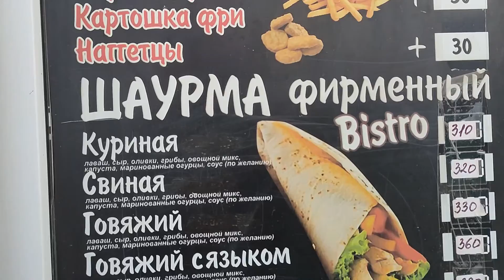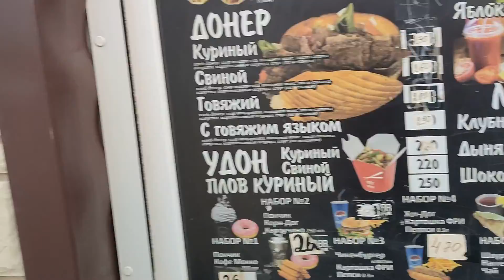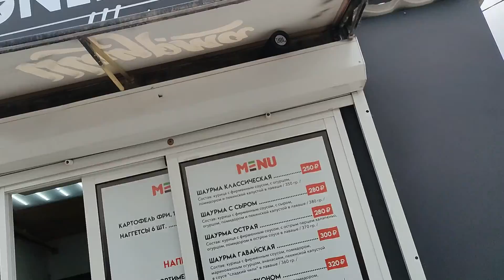Открытие купального сезона в Якутске 25 мая. Вода уходит. Льдины на берегу остаются и тают.